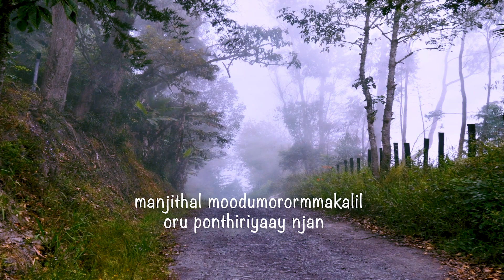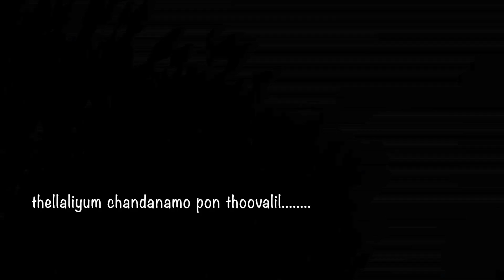Vellinila thullikalo cover by VIMAL P K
Vocal : vimal pk
Keyz & mix  : vineesh mani
Cutz & di : anoop t vasudevan
Studio : plugg inn muzik home

Original credits

Lyrics: Gireesh Puthenchery
Movie: Varnapakittu (1997)
Singers: MG Sreekumar, KS Chithra